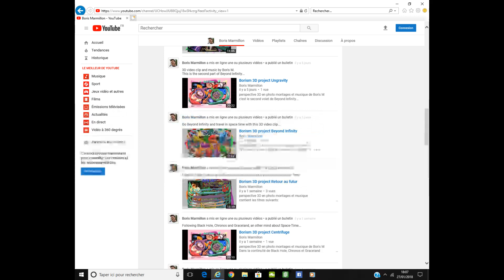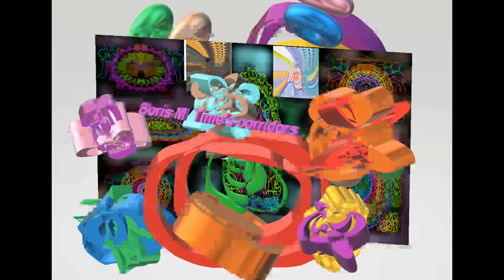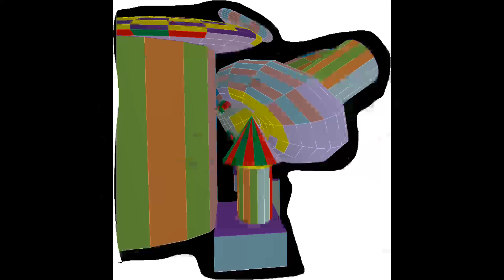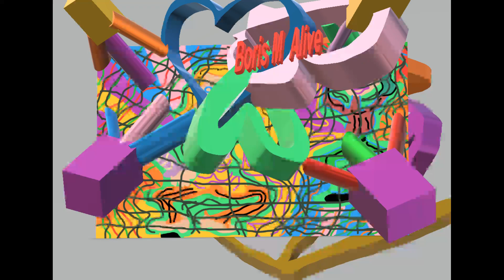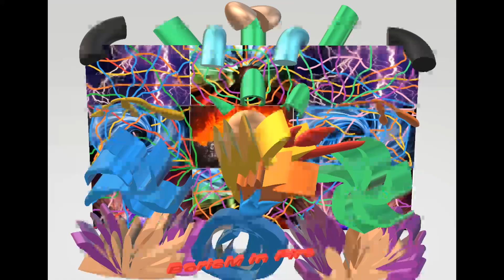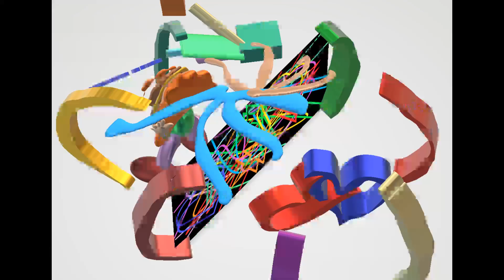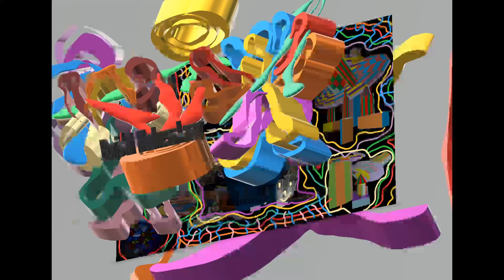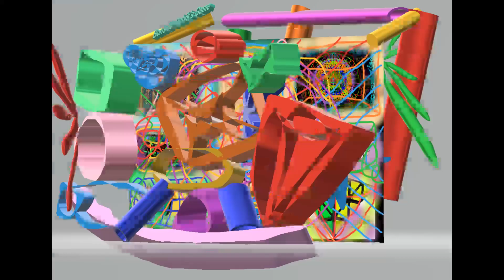Borism 3D project présentation de la chaine YouTube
perspective 3D en photo montages et musique
contient les pistes suivantes:
Children  Robert Miles cover by Albertvvl
Sadness Enigma cover by Albertvvl
New Year's day U2 cover by Albertvvl
Perplexagon 3 Kebu